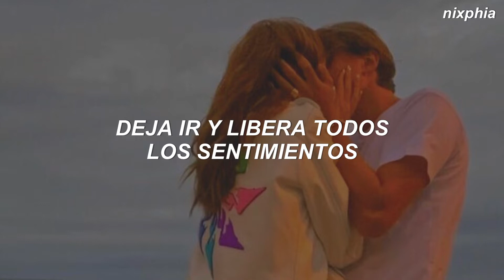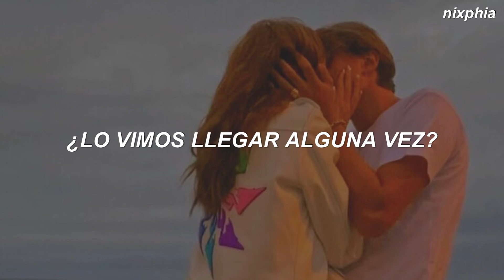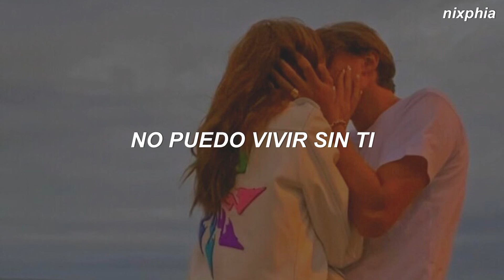Ruelle - The Other Side (Traducida al Español)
// LYRICS //
[Verse 1]
I don't want to know
Who we are without each other
It's just too hard
I don't want to leave here without you
I don't want to lose part of me
Will I recover that broken piece?
Let go and unleash all the feelings, ooh

[Pre-Chorus]
Did we ever see it coming?
Will we ever let it go?

[Chorus]
We are buried in broken dreams
We are knee deep without a plea
I don't want to know what it's like
To live without you
Don't want to know the other side
Of a world without you

[Verse 2]
Is it fair, or is it fate?
No one knows
The stars choose their lovers
Save my soul
It hurts just the same, ooh
And I can't tear myself away